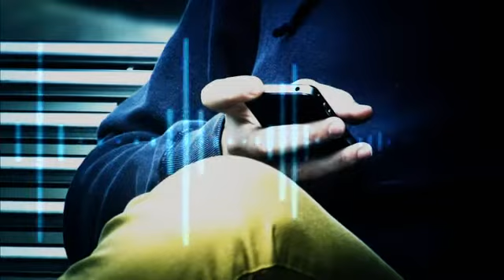Rucksack Suicide Bomb Plotters Jailed (Arrest Video)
Three ringleaders of a terror plot which could have been more devastating than the July 7 attacks have been jailed.

Irfan Naseer, 31, was jailed for life and must serve at least 18 years, a judge at Woolwich Crown Court told him.

Fellow defendant Irfan Khalid - who promised 'another 9/11' - was sentenced to 23 years for his part in the plot. He will serve a minimum of 12 years.

Ashik Ali, the third terror plot ringleader, was sentenced to 20 years and will serve at least 10 years.

The judge said he did not accept the defendant's portrayal of himself as the group's "tea boy or runner for others".
 Mr Justice Henriques said: "Irfan Naseer was the leader, driving force and man in charge and he alone must take responsibility for sending four young men to Pakistan for terrorism training."

Turning to Naseer, who appeared to mutter under his breath during the sentencing hearing, the judge added: "Your plot had the blessing of al Qaeda and you intended to further the aims of al Qaeda."

The judge, who described Naseer as a "skilful bomb-maker", said: "Clearly nothing was going to stop you, short of intervention of the authorities.

"I have no doubt you would have continued with your plan but for that intervention.

"Many deaths were planned by a determined team of individuals who were fully radicalised and you, Naseer, were their leader.

"No lack of assets, skill or manpower was going to stop you."

Police believe it was the most significant terror plot to be uncovered since the 2006 conspiracy to blow up transatlantic airliners using bombs disguised as soft drinks.

The gang, who are all from Birmingham, planned to set off up to eight rucksack bombs and possibly other devices on timers in crowded places.

They raised an estimated £39,000 for terror training and to fund the attacks.

The money was raised through street collections in Birmingham, with gang members falsely claiming they were raising money for Muslim Aid.

But they were also forced to apply for tens of thousands of pounds in loans after losing more than £9,000 playing foreign currency markets.

"Chief financier" Rahin Ahmed, 26, pleaded guilty to collecting, investing and managing money for terrorism, and assisting others to travel to Pakistan for training in terrorism.

He was given an extended sentence of 17 years and will serve six years before he can be released on licence.

Naseer sent aspiring jihadists Shahid Khan, 21, Khobaib Hussain, 21, Ishaaq Hussain, 21, and Naweed Ali, 25, to Pakistan for terror training in August 2011.

But Khobaib Hussain, Ishaaq Hussain and Naweed Ali were forced to return just three days later after a relative got wind of the real reason for their journey.

All four pleaded guilty to engaging in conduct in preparation for terrorist acts by travelling to Pakistan for training in terrorism.

"It is an especially aggravating feature that the four young men were sent without their parents having any knowledge that they were being sent for terrorism training, believing indeed that they were still in the country," Mr Justice Henriques told Naseer.

Naseer was found guilty of five counts of engaging in conduct in preparation of terrorist acts, Khalid of four, and Ali of three, all between Christmas Day 2010 and September 19, 2011.